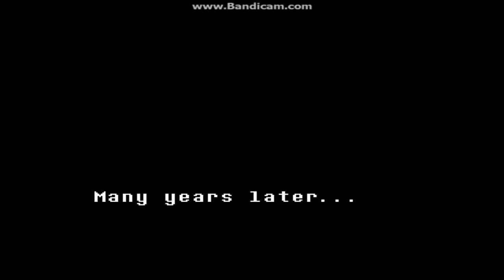UNDERTALE | #1 | Sve je čudovište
cao